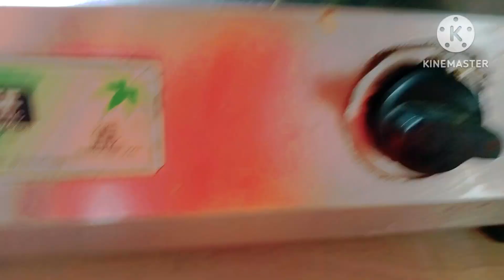রবিবারের দুপুর বেলা করলাম মাংস🍲চখের পলকেই আকাম#dailyvlog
রবিবারের দুপুর বেলা পলকেই আকাম#dailyvlog tanu মাংস🍲#